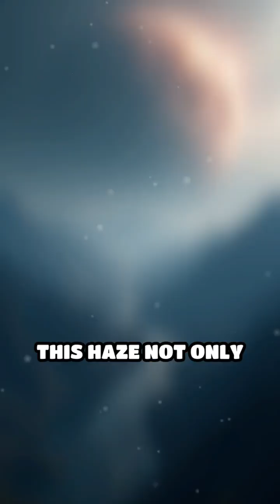Exploring Titan's Dense Atmosphere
Discover the secrets of Titan's unique atmosphere, rich in organic compounds! What makes this moon so fascinating?